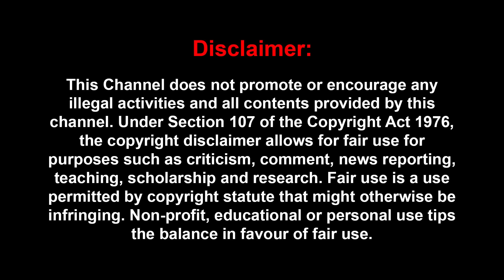வெட்கி தலை குனியனும்: ACTION எடுங்க ஸ்டாலின்! | JOURNALIST MANI | SIVAKUMAR | ANNAMALAI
வெட்கி தலை குனியனும்: ACTION எடுங்க ஸ்டாலின்!
JOURNALIST MANI INTERVIEW |  SIVAKUMAR | MODI | EPS | RAMAR